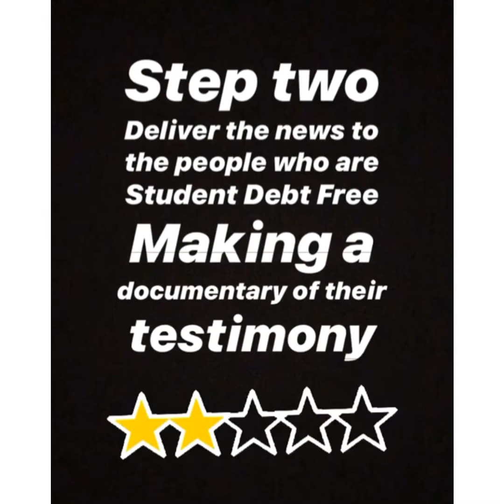Cancel Student Debt Pilot Program for the Presidential Campaign by Shirley Henderson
Cancel Student Debt Pilot Program for the Presidential Campaign by Shirley Henderson cancelstudentdebt shersarticles shersvideos shirleyhenderson Read full article here ▶️